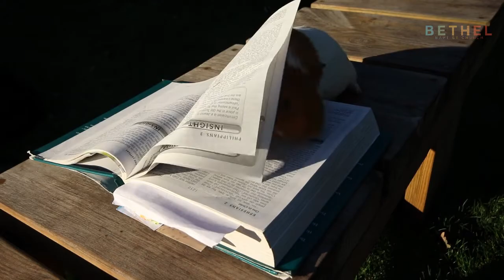Our Church Weekend at Home - Saturday Night Youth - Video 2